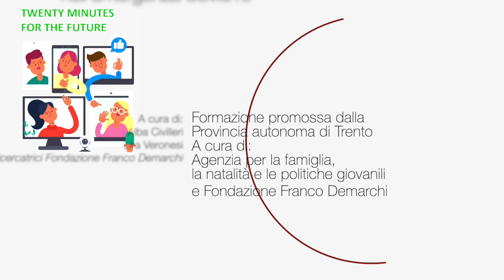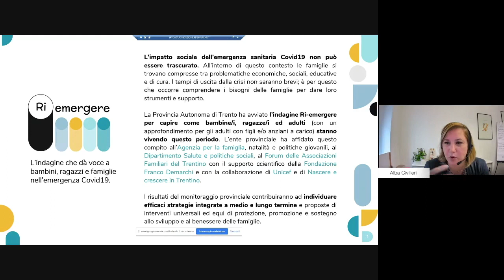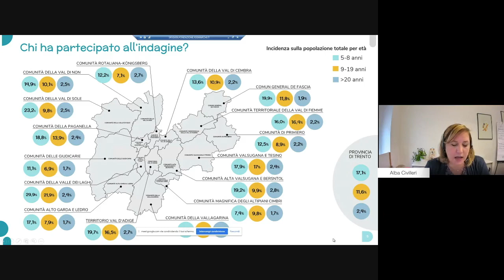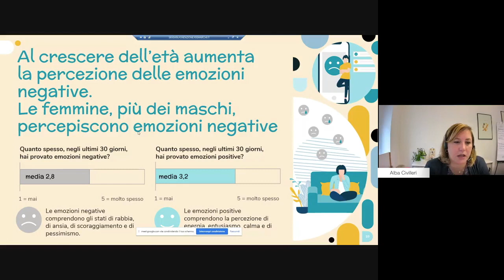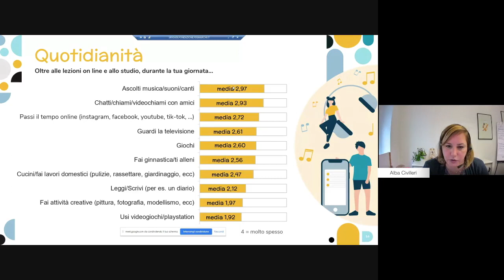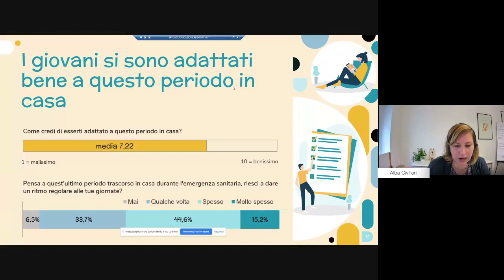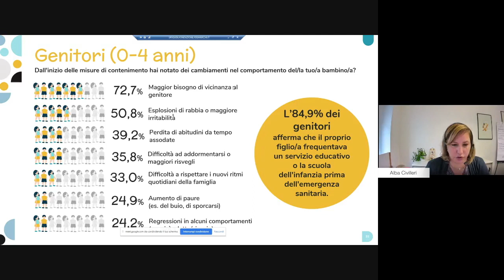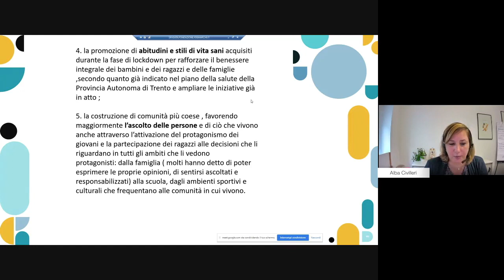"Ri-emergere": l’indagine che dà voce a bambini/e, giovani e adulti nell’emergenza Covid-19 (2020)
Nel corso dell’incontro del “Twenty Minutes for the Future” dedicato ai Referenti tecnici/Manager territoriali dei Piani Giovani del Trentino, le ricercatrici della Fondazione Franco Demarchi Alba Civilleri e Liria Veronesi hanno presentato i risultati dell'indagine "RI-EMERGERE" che ha coinvolto circa 21.600 residenti in Trentino tra bambini, giovani, adulti e famiglie. La ricerca è nata durante il periodo del lockdown dal mese di marzo fino a quello di maggio 2020, ed è stata avviata dalla Provincia autonoma di Trento in collaborazione con l'Agenzia per la Famiglia natalità e politiche giovanili, il Dipartimento Salute e politiche sociali, il Forum delle Associazioni Familiari del Trentino con il supporto scientifico della Fondazione Franco Demarchi e con la collaborazione di Unicef e di Nascere e crescere in Trentino. Un momento di formazione e approfondimento importante per i/le Manager territoriali e per i Tavoli, che ha offerto interessanti spunti per programmare e valutare le proprie azioni e le progettualità dei Piani Giovani alla luce delle risposte date e delle esigenze emerse da parte dei giovani.

Interventi di Alba Civilleri e Liria Veronesi, ricercatrici della Fondazione Franco Demarchi.
Moderazione di Michele Bezzi, manager territoriale.